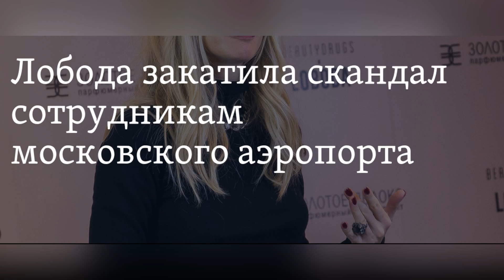ЛОБОДА. ИНЦИДЕНТ В АЭРОПОРТУ